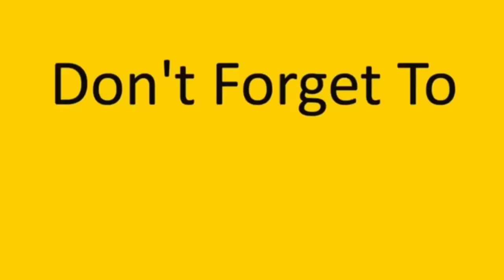شغلات مستحيل تصير عنا بالبيت/ إمي وأبي عملوها..😱 obada kauoge